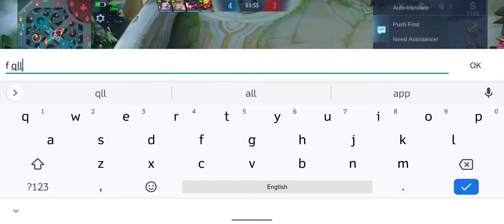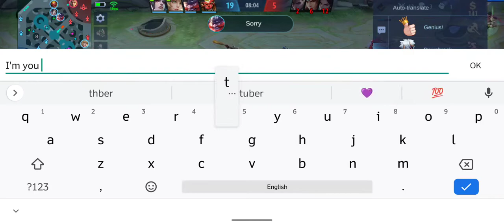23 kills BEATRIX awesome gameplay rank epic V 🤯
recording - inbuilt recorder

mlbb account - Bhumit

play - 60 fps
record - 60 fps
my phone - 144 hz 😏

My Fav -

1. BEATRIX
2. MOSKOV
3. LESLEY

MOSTLY I LIKE MARKSMAN

mlbb tiktok,
mlbb funny moments,
mlbb live,
mlbb song,
mlbb aamon,
mlbb event,
mlbb animation,
mlbb aamon gameplay,
mlbb aldous,
mlbb aulus,
mlbb aamon build,
mlbb alucard,
mlbb advanced server,
a levi mlbb,
mlbb best hero,
mlbb beatrix,
mlbb benedetta,
mlbb bug,
mlbb background music,
mlbb braxy chou build,
mlbb beatrix gameplay,
mlbb balmond,
build a b mlbb,
andrea b mlbb,
b mod mlbb,
mlbb b,
mlbb couple,
mlbb chou,
mlbb carnival event,
mlbb couple tik tok,
mlbb chou gameplay,
mlbb cosplay,
mlbb cinematic trailer,
mlbb channel,
mlbb pc,
mlbb damage hack,
mlbb download link,
mlbb diamond,
mlbb diamond hack,
mlbb diamond free,
mlbb diamond recharge india,
mlbb diamond script,
mlbb dyrroth,
bane mlbb,
kuya d mlbb,
mlwbd,
y&d mlbb,
mlbb edit,
mlbb episode,
mlbb esports,
mlbb exe,
mlbb episode 1,
mlbb episode 27,
mlbb episode 28,
chang'e mlbb,
mlbb wanwan e girl skin,
e girl mlbb,
mlbb chang'e build,
e coach mlbb,
mlbb e girl skin,
mlbb chang'e savage,
mlbb funny,
mlbb free skin,
mlbb funny moments 2021,
mlbb fanny,
mlbb funny animation,
mlbb franco,
mlbb floryn,
f.s mlbb chanel,
mlbb gameplay,
mlbb gusion,
mlbb gusion gameplay,
mlbb granger,
mlbb guinevere,
mlbb girls,
mlbb guide,
g ml,
gmlp,
g multimedia,
m.g mlbb modz,
nice g ml,
unli flow g ml,
vivo y20s g ml,
face mlbb,
mlbb hero,
mlbb hacker,
mlbb heroes in real life,
mlbb hack gameplay,
mlbb hayabusa,
mlbb hacker gameplay,
mlbb hero story,
mlbb hack app,
mlbb hd,
mlbb intro,
mlbb india,
mlbb intro script,
mlbb in real life,
mlbb intro video,
mlbb indonesia,
mlbb injector for android 11,
mlbb item guide,
mlbb johnson,
mlbb johnson new skin,
mlbb jawhead,
mlbb johnson best driver,
mlbb jess no limit,
mlbb jawhead gameplay,
mlbb johnson optimus prime,
mlbb joystick script,
captain j mlbb,
j little mlbb,
bukan ml dj,
mlbb karina,
mlbb kagura,
mlbb kadita,
mlbb kagura gameplay,
mlbb karina gameplay,
mlbb karina best build 2021,
mlbb kaja,
mlbb kadita gameplay,
mlbb gusion k,
mlbb gusion k skin script,
mlbb apk script,
mlbb k voice,
k.o.f mlbb,
mlbb gusion k montage,
mlbb gusion k gameplay,
k dot mlbb,
mlbb live stream,
mlbb love story,
mlbb loading screen,
mlbb lancelot,
mlbb ling,
mlbb lite,
mlbb lag fix,
mlbb wtf moments,
mlbb memes,
mlbb map hack,
mlbb movie,
mlbb montage,
mlbb miya,
mlbb map hack 2021,
mlbb magic chess,
mlbb mayhem mode,
mlbb new update,
mlbb new skin,
mlbb new hero aamon,
mlbb new hero gameplay,
mlbb northeast,
mlbb new season skin,
mlbb x y/n,
mlbb official,
mlbb october starlight 2021,
mlbb odette,
mlbb official channel,
mlbb optimus prime,
mlbb old theme song,
mlbb old vs new,
mlbb oriental fighters,
i call on mlbb,
ml o,
como atualizar o mlbb,
como configurar o mlbb,
o florescer mlbb,
mlbb promo diamonds event 2021,
mlbb promo diamonds event 2021 trick,
mlbb promo diamond trick,
mlbb promo diamond event trick,
mlbb promo diamond,
mlbb paquito gameplay,
mlbb promo diamond vpn trick,
mlbb popularity contest,
mister p mlbb,
p. p mlbb gaming,
mlbb app,
mlbb quotes,
mlbb queen,
mlbb quiz,
mlbb quotes status,
mlbb quotes whatsapp status,
ml quick chat,
mlbb quotes sad,
mlbb quiz 2021,
q ml,
q ml hero,
royal q mlm,
mlbb solo q,
rrq ml,
soloq mlbb,
q news mla,
qnet mlm,
mlbb redeem code,
mlbb real life,
mlbb roger,
mlbb recharge india,
mlbb rank booster,
mlbb redeem code today,
mlbb redeem code 2021,
mlbb revamped heroes,
sharp aquos r mlbb,
mlbb story,
mlbb season 21 skin,
mlbb subtype,
mlbb status,
mlbb skin hack,
mlbb shorts,
mlbb s21 skin,
mlbb s,
s22 mlbb,
mlbb s8,
s21 mlbb,
mlbb tiktok song,
mlbb transformers,
mlbb tournament,
mlbb transformers skin,
mlbb transformers event,
mlbb tips and tricks,
mlbb tournament 2021,
enigma t mlbb,
mlbb t shirt,
mlbb s.t.u.n,
mlbb t,
t rex mlbb,
fahri t mlbb,
tmax mlbb,
mlbb update,
mlbb upcoming events,
mlbb upcoming hero,
mlbb ultra graphics,
mlbb unlock all skin,
mlbb update 2021,
mlbb update problem,
mlbb ultra graphics script,
u ml,
u mla mawhati,
u mle ka mawhati,
u mle ha ka por election,
u made te ljubim,
u mal ha ka por election,
u mladim godinama,
umlazi,
mlbb video,
mlbb vpn event,
mlbb voice actors,
mlbb vpn,
mlbb voice,
mlbb vale,
mlbb video edit,
mlbb vpn trick,
gta v mlbb,
1 v 5 ml,
mlbb mod v.3.5,
mlbb whatsapp status,
mlbb wtf,
mlbb wtf moments 2021,
mlbb wanwan,
mlbb world championship 2021,
mlbb wallpaper,
mlbb wtf funny moments,
mlbb x transformers,
mlbb x borg,
mlbb x transformers event,
mlbb x star wars,
mlbb x borg gameplay,
mlbb x borg best build,
mlbb x jujutsu kaisen,
mlbb x transformers skins,
transformers x mlbb,
low x mlbb,
jujutsu kaisen x mlbb,
naruto x mlbb,
star wars x mlbb,
anime x mlbb,
anime intro x mlbb,
demon slayer x mlbb,
mlbb yi sun shin,
mlbb youtubers,
mlbb yve,
mlbb yu zhong best build,
mlbb yu zhong gameplay,